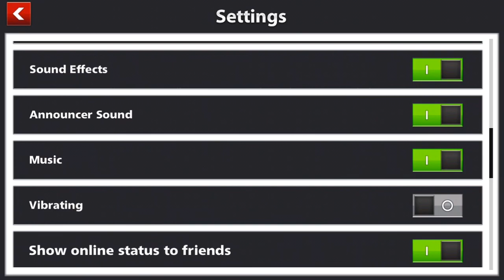Soccer Stars by Miniclip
The 3rd game I helped creating at Miniclip, and one of my favourites!

It’s the last minute of the game and your opponent has the ball… but he’s lost it! What a chance to score the winner… you take aim, shoot… GOOOOOOAAAAAALLLLL!

With simple gameplay and great physics, Soccer Stars is easy to pick up and fun to play! In true competitive style, challenge your opponents all over the world for online table soccer matches!

Compete in different tiers, from different countries! Play online against people from all over the world or against your friends! Login with your Facebook account and challenge your friends to show them what it means to be a Soccer Legend and take the cup home! Oh, and you can also play offline against a friend in the same device!

You can also customize your Soccer Stars experience by collecting the different teams! Show off your style and defend your nation’s colors!

What are you waiting for? Everyone else is already playing Soccer Stars! Don’t miss out on this chance to have tons of fun!

KEY FEATURES:

- Online and offline multiplayer game
- Simple and fun gameplay
- Amazing ball physics
- Online tournaments against players from all over the world
- Play against your friends
- Collect different teams and cups